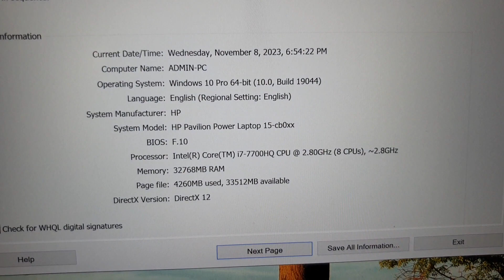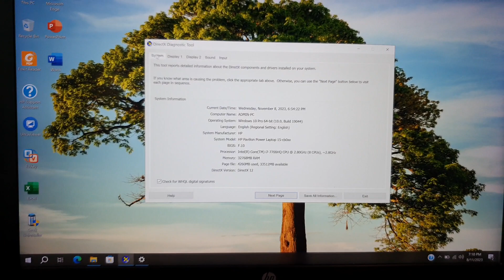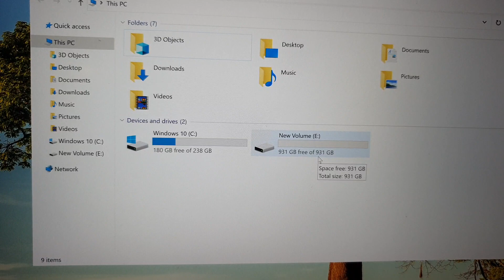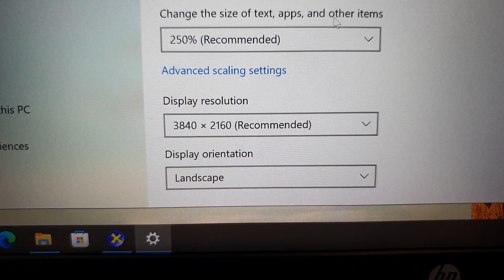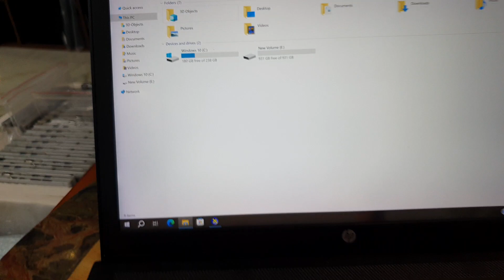HP Pavilion, i7, 7700HQ, ram 32G, ssd 256 + Hdd1T, card RTX1050( 4G), 15.6 phân giải 4K.